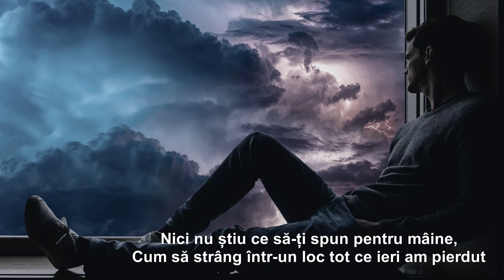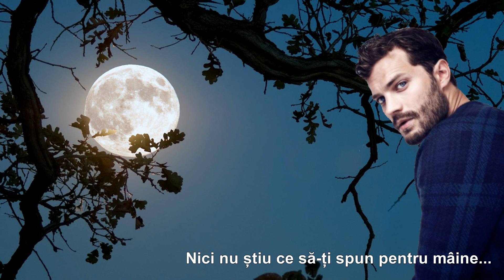NICI NU ȘTIU...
Versuri: Gheorghe Ungureanu
Muzica: Nikos Ignatiadis~You AreThe Reason
                       Montaj: Sandy_Anda